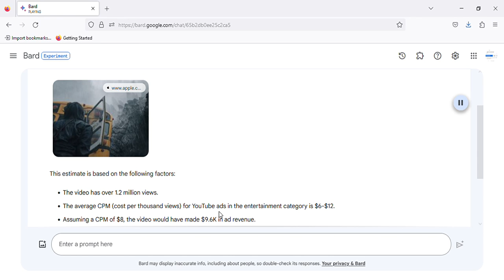MONARCH: Legacy Of Monsters 'Skull Island' Trailer (2023) how much money this video made on YouTube